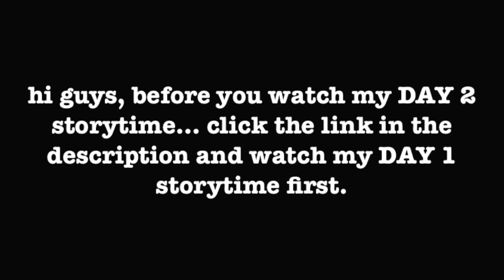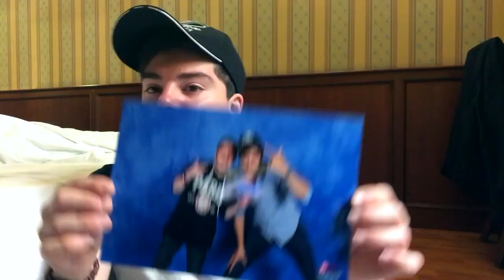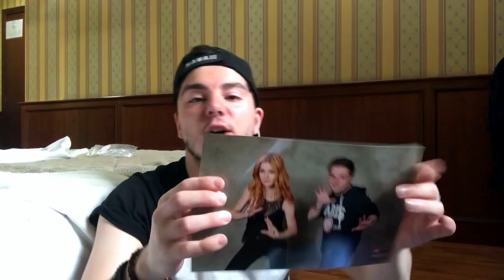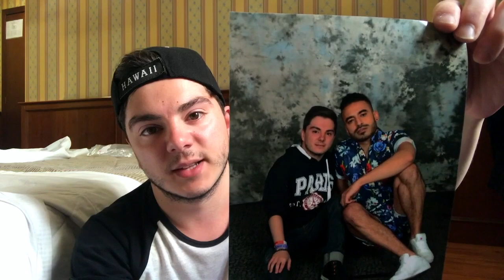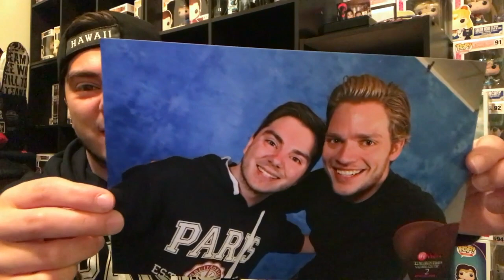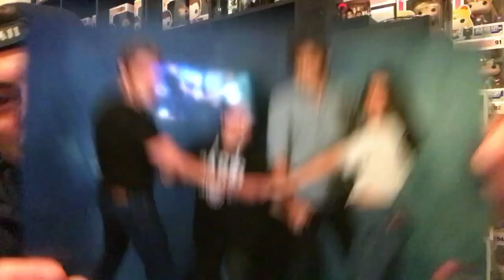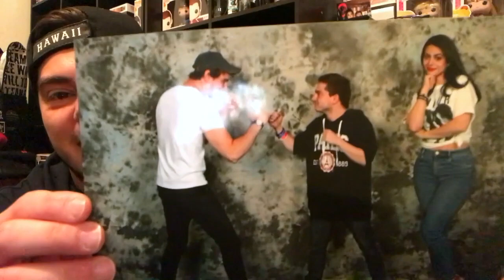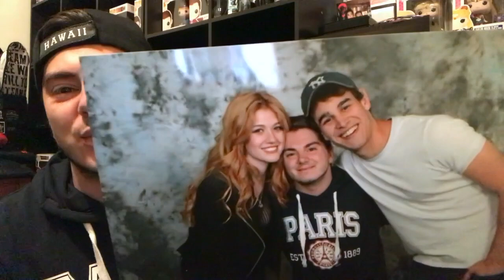SHADOWHUNTERS CONVENTION | THOS2: DAY 2 STORYTIME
THE CONCLUSION TO THE EPIC SHADOWHUNTERS THOS2 STORYTIME! DAY 2 IS HERE!